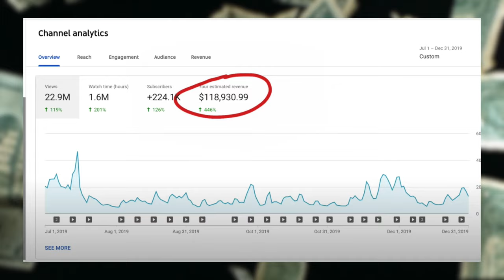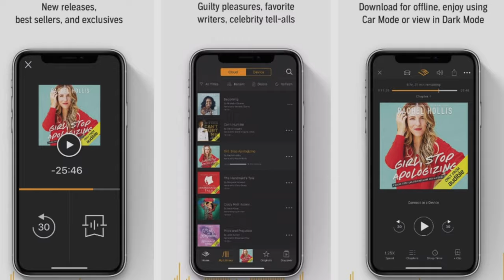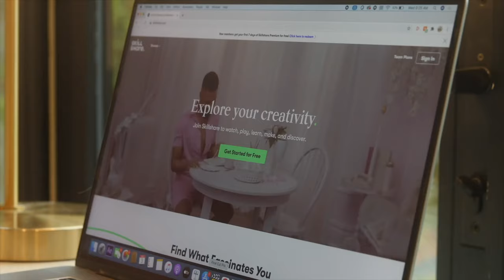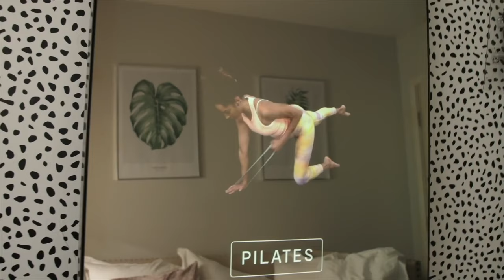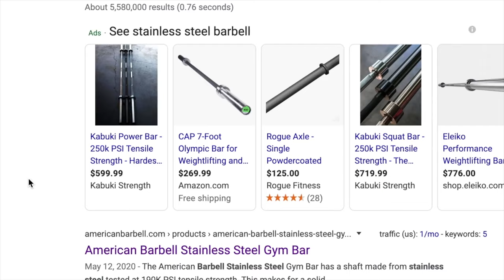@ShelbyChurch: Brand Deal Coach REACTS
@ShelbyChurch has been making YouTube content for over ten years and has amassed 120M+ views and 1.65M+ subscribers. And when you’re getting hundreds of thousands of views per video like Shelby, it’s no surprise that she's got a ton of brands who want to partner with her! What also makes Shelby valuable to brands is her channel’s focus on both tech *and* lifestyle content. And Shelby’s making GOOD money from the views on her YouTube channel (e.g. in 2019, she made over $140K). But, what most people don’t realize is that *brand partnerships* can actually be MORE lucrative than Adsense earnings. Let's deconstruct Shelby Church's brand deal strategy to see what we can learn as creators.

0:00 Who is Shelby Church?
0:58 Audible Sponsorship
3:33 Skillshare Brand Deal
6:52 Tempo Studio Partnership
11:16 Takeaways for Creators

About Brand Deal Coach Reacts: this series is all about deconstructing the YouTube brand deals of your favorite creators! There’s a lot to learn from these YouTubers about how to get sponsored on YouTube AND making any deal a great partnership! Using my background, we’ll break down everything from best tactics to just how much YouTube sponsorship money these creators are bringing in!